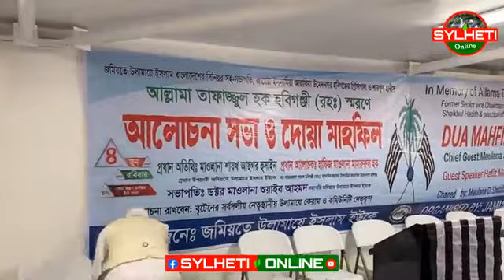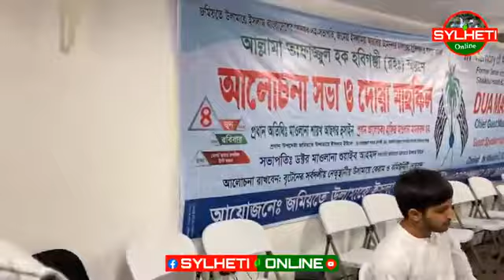বিশিষ্ট হাদিস বিশারদ ও জগৎবিখ্যাত মুফাসসিরে কোরআন আল্লামা তাফাজ্জুল হক মুহাদ্দিস হবিগঞ্জী রাহ.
Live 🔴 উপমহাদেশের বিশিষ্ট হাদিস বিশারদ ও জগৎবিখ্যাত মুফাসসিরে কোরআন আল্লামা তাফাজ্জুল হক মুহাদ্দিস হবিগঞ্জী রাহমাতুল্লাহি আলাইহি এর স্মরনে আলোচনা সভা ও দোয়া মাহফিল। আয়োজনে- জমিয়তে উলামায়ে ইসলাম ইউকে ॥ Sylheti Online

Thank you very much for your support and wishes. - JAZAKALLAHU KHAIRAN

" SYLHETI ONLINE "
"💓সিলেটি অনলাইন💓"